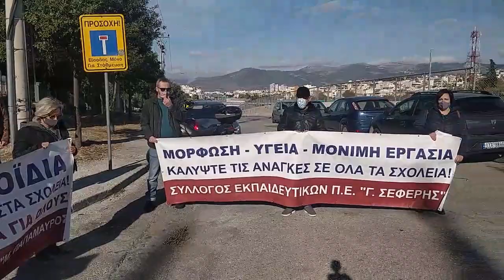ΔΙΑΜΑΡΤΥΡΙΑ ΣΕΠΕ ΣΤΟ ΥΠ. ΠΑΙΔΕΙΑΣ ΓΙΑ ΤΗΝ ΤΗΛΕΚΠΑΙΔΕΥΣΗ